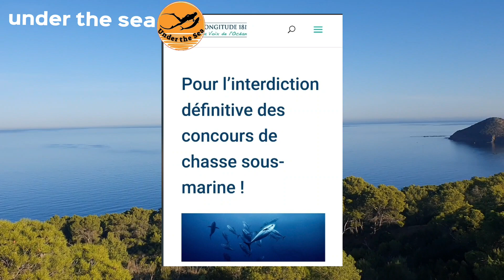vers la fin des concours de chasse sous-marine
association de défense des animaux marins qui veut faire interdire la chasse sous-marine.
elle estime que c'est d'y massacre de la faune marine.